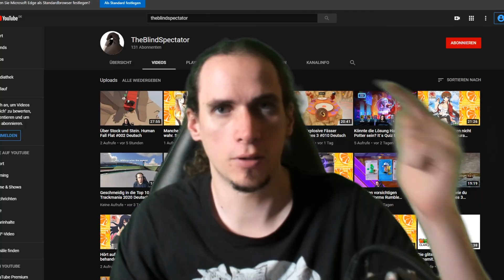Minori weint. Senran Kagura Peach Beach Splash #012 Deutsch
Minori weint wegen Shikis Entscheidung ist das gut oder schlecht?

In Senran Kagura Beach Peach Splash wird es richtig feucht, erlebe wie wir mit unseren Wasserpistolen die Mädels diesmal richtig nass machen. Es geht auf in ein feuchtfröhliches Abenteuer.